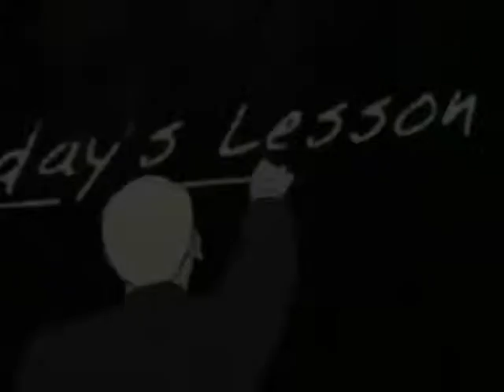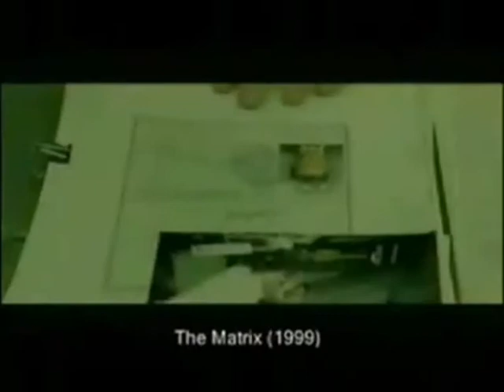I Want Your Love